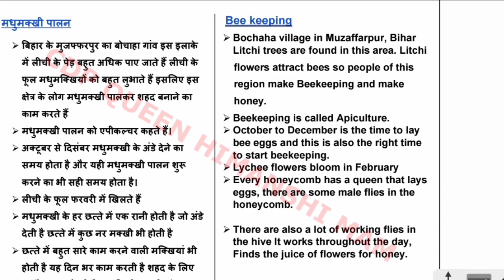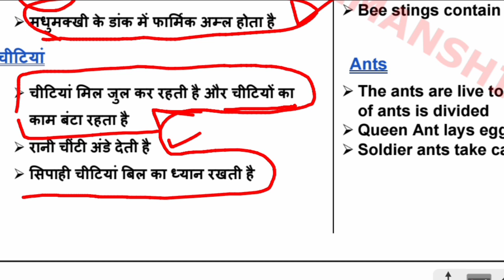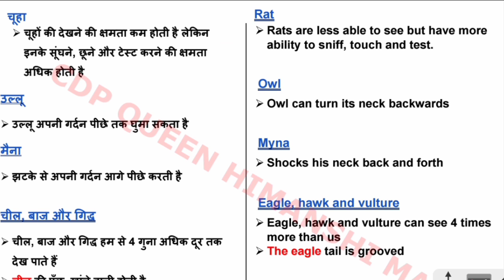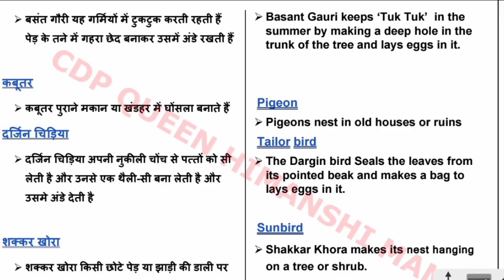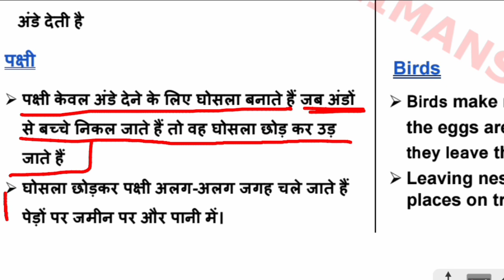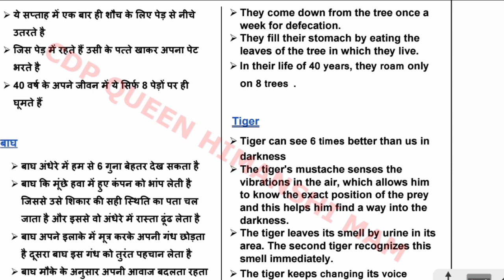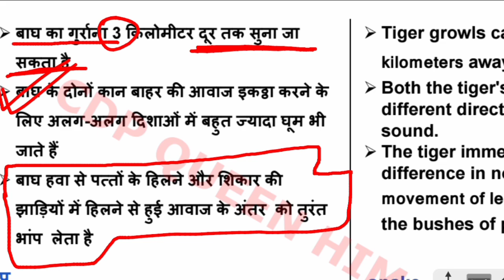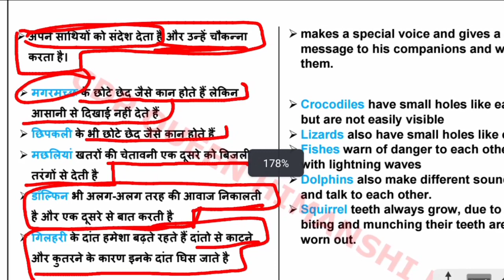अभी देख लो 3 से 4 नंबर पक्के हो जाएंगे | इन्हीं टॉपिक्स से बन रहे हैं सारे प्रश्न | CTET EVS PAPER